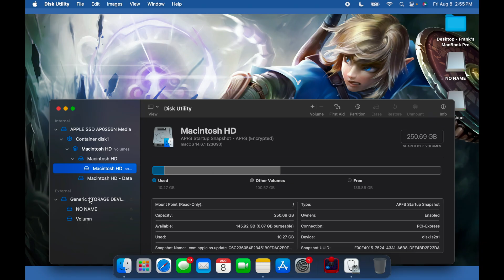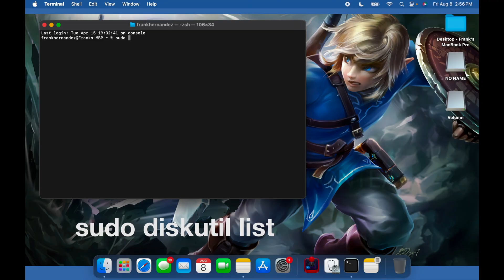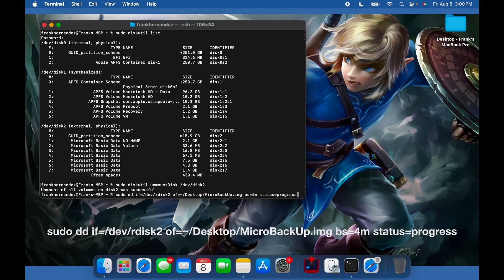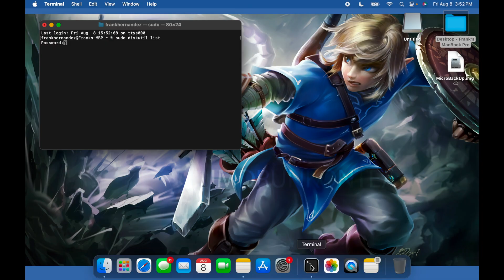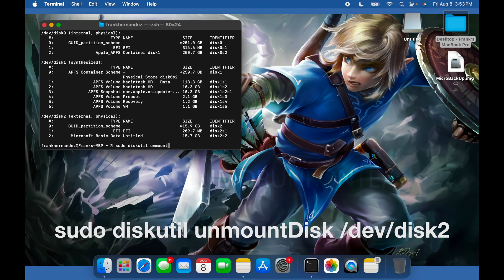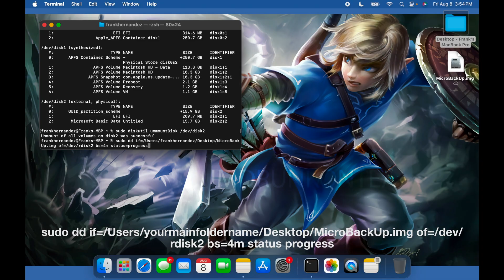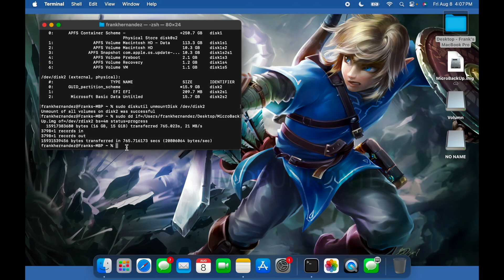How to clone a Micro SD card on a Mac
In this video, I walk you through the complete process of cloning a MicroSD card on a MacBook Pro — no extra software required, just the built-in Terminal app.

You’ll learn how to:

1. Identify connected drives using the diskutil list command

2. Safely unmount your MicroSD card with diskutil unmountDisk

3. Create an exact copy of your card as an image file using the dd command

4. Restore the image onto a new MicroSD card

This method works great for backing up game console SD cards, Raspberry Pi setups, and more. Perfect for anyone who wants a reliable duplicate without risking file corruption.

💻 Commands used in this tutorial:

diskutil list

diskutil unmountDisk /dev/disk2 (Disk number varies on the amount of drives connected to your Mac)

dd if=/dev/rdisk2 of=~/Desktop/MicroBackUp.img bs=4m status=progress (Use if the ~ works for you, if it doesn't, use the full path to the Desktop)

dd if=/dev/rdisk2 of=/Users/yourmainfoldername/Desktop/MicroBackUp.img bs=4m status=progress  (This is the command to copy card to the Mac)

dd if=~/Desktop/MicroBackUp.img of=/dev/rdisk2 bs=4m status=progress (Again, only use if your Mac recognizes the ~ sign, if not use full path)

dd if=/Users/yourmainfoldername/Desktop/MicroBackUp.img of=/dev/rdisk2 bs=4m status=progress (This is the command to copy image onto a new MicroSD card)

Remember to replace "yourmainfoldername" in the commands to the actual name of the folder.

Handheld Gaming